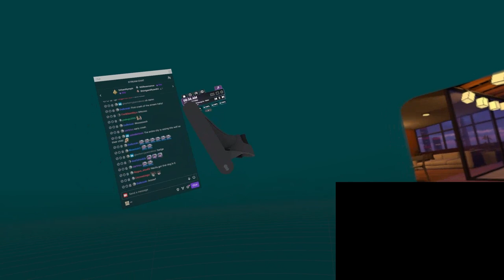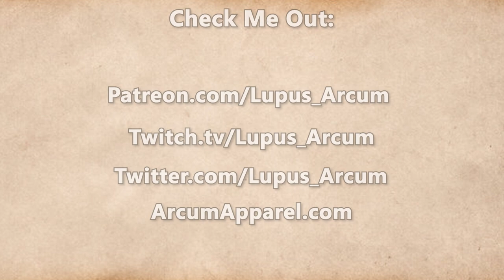Fractured Thrones Season 3 | EPISODE 27 'Ever Watchful' | Part 1 of 4